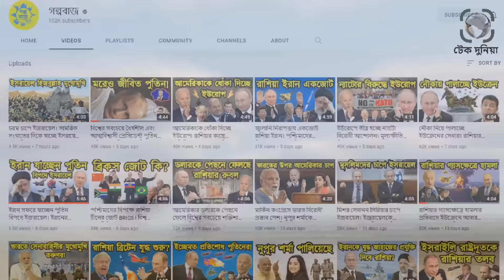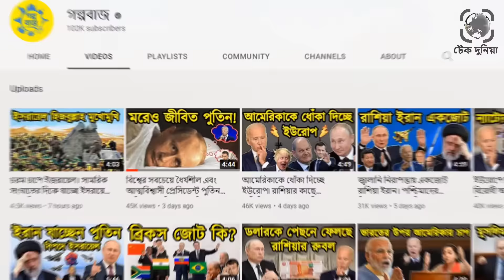ইউক্রেনে পুতিনের নতুন চমক। লুহানস্কের পতনের পর পুতিনের পরবর্তী লক্ষ্য কী?। রাশিয়া ইউক্রেন।টেক দুনিয়া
পুরো লুহানস্ক দখলের মধ্য দিয়ে পুতিন তার ইউক্রেন অভিযানের অর্ধেক সাফল্য পেয়েছেন বলা যায়৷ বাকি অর্ধেক, অর্থাৎ দোনেৎস্ক দখলেরও প্রায় ৭০ থেকে ৮০ ভাগ সফলতা পেয়েছে পুতিন৷ তাই প্রশ্ন হলো, শতভাগ সফলতার পর পুতিন কি করবেন? উত্তর পেতে সাম্প্রতিক কিছু ঘটনার দিকে তাকানো যাক৷ ইউক্রেনের যুবক থেকে বৃদ্ধ সবপুরুষদের চলাচালের উপর নিষেথাজ্ঞা জারী করেছে ইউক্রেনের সামরিক বাহিনী৷ যাতে এসব পুরুষদের জোর পূর্বক যুদ্ধে পাঠানো যায়৷ইউক্রেনে পুতিনের নতুন চমক। লুহানস্কের পতনের পর পুতিনের পরবর্তী লক্ষ্য কী?। রাশিয়া ইউক্রেন যুদ্ধ।টেক দুনিয়া